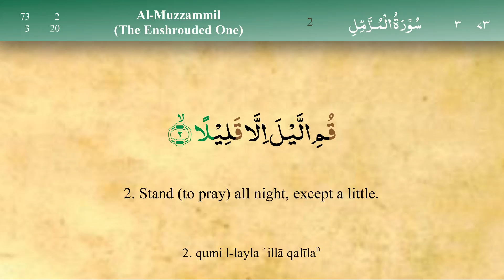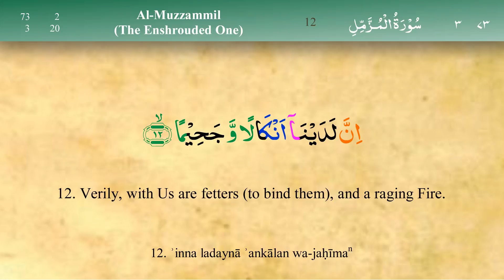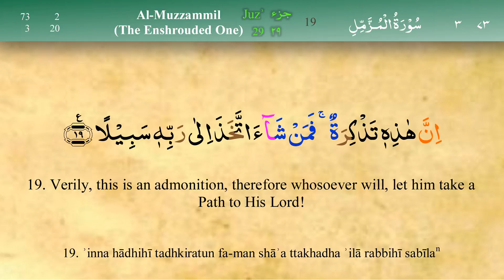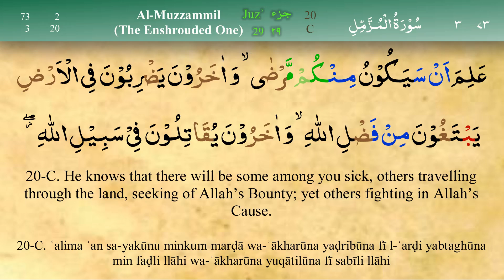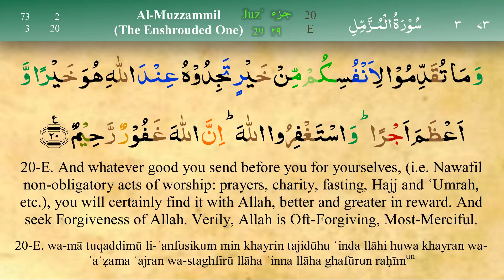073 Surah Al Muzammil with Tajweed by Mishary Al Afasy (iRecite)